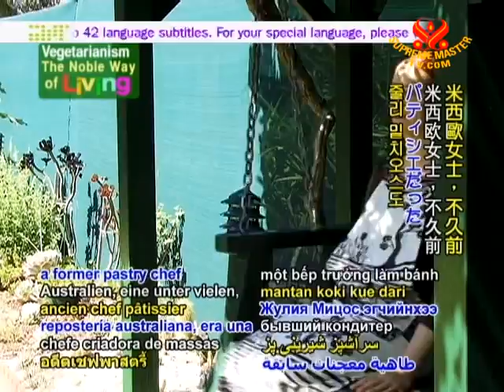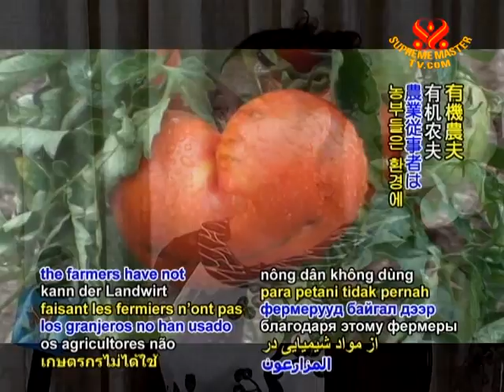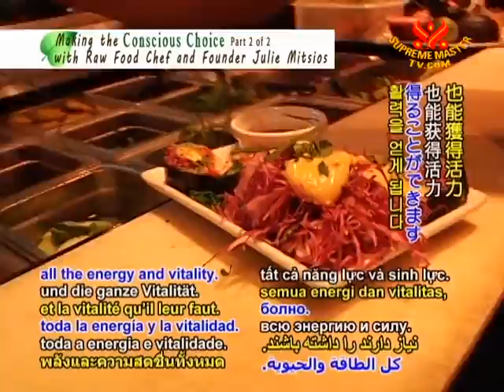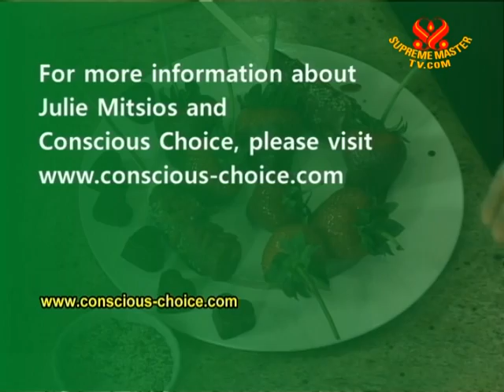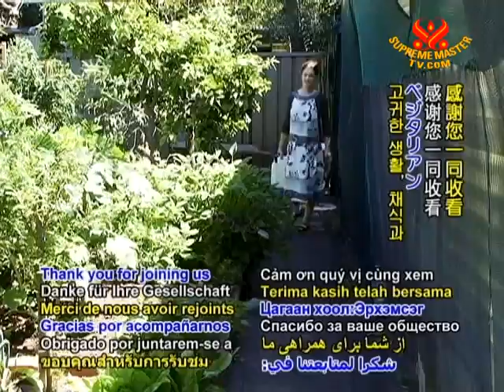Making the Conscious Choice with Raw Food Chef and Founder Julie Mitsios (2/2)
• VEG1309; Aired on 15 Apr 2010
This program features an interview with Vegan Raw Food Chef, CEO and Founder of Conscious Choice Julie Mitsios. Through switching to a diet of plant-based, organic, living whole foods, Ms. Julie Mitsios became profoundly energized and happier. Wanting to share these benefits, Julie Mitsios, a trained chef, spent several years studying with the best experts in raw living. She eventually founded Conscious Choice based in Sydney, Australia, an organization that promotes the raw vegan living food lifestyle by offering creative gourmet food, ingredients, catering and classes.